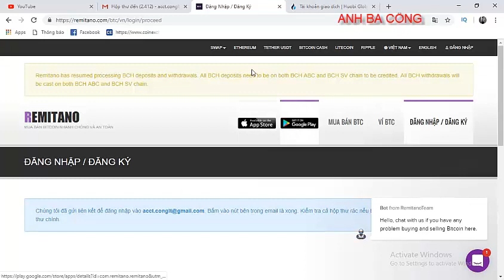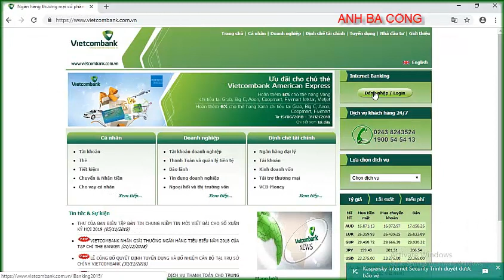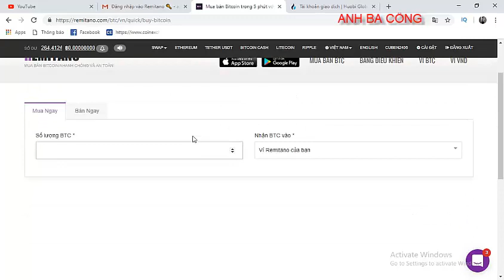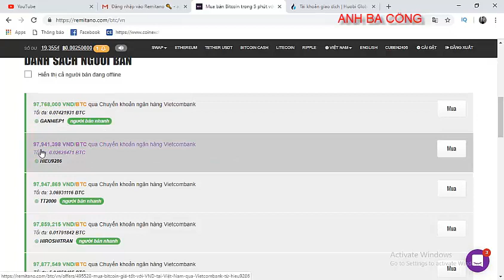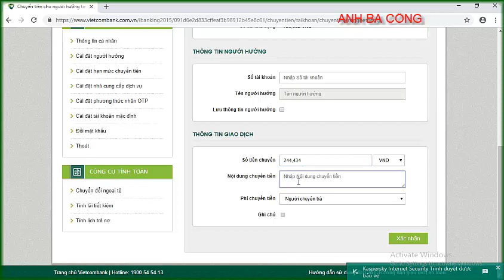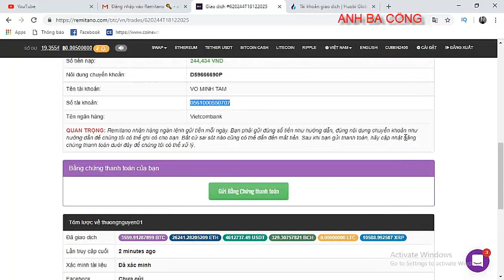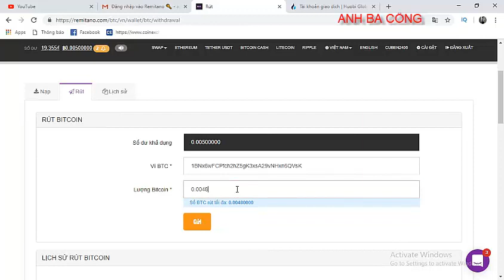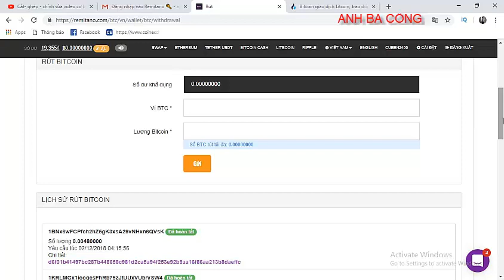Hướng dẫn: mua BITCOIN/ETHEREUM an toàn bằng VNĐ trên REMITANO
Remitano là sàn giao dịch tiền điện tử hiện đại và uy tín hàng đầu Việt Nam

Video hướng dẫn 2 phương pháp mua các loại coin ( bitcoin/ethereum/usdt/...) bằng vnđ trên sàn remitano , cách hướng dẫn dể hiểu dễ làm . Sàn giao dịch remitano hỗ trợ chuyển khoản nhiều ngân hàng , nhưng thông dụng nhất là vietcombank , các bạn nên có 1 tài khoản vietcombank ( có đăng ký internetbanking ) để thuận tiện trong giao dịch

Tôi vô cùng cám ơn việc làm đó của các bạn!